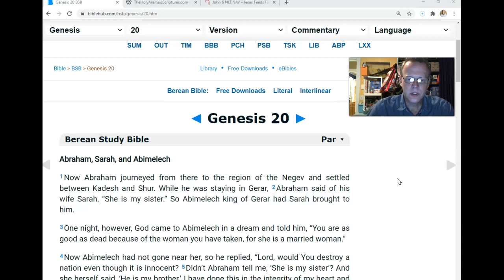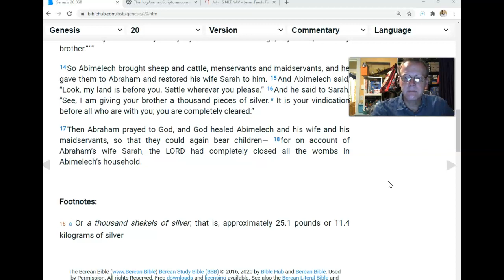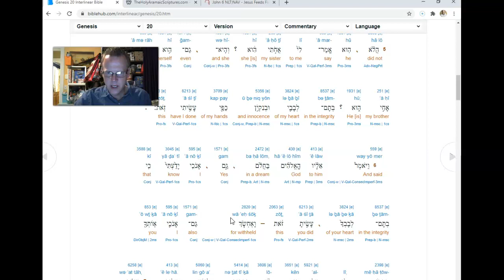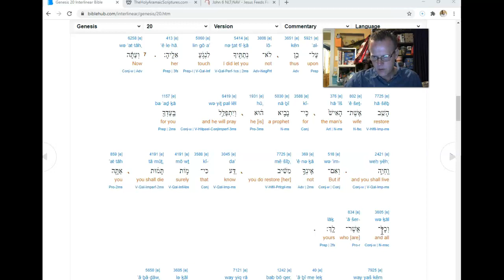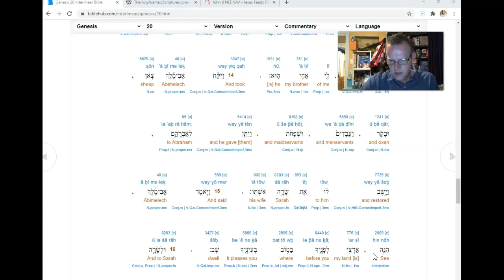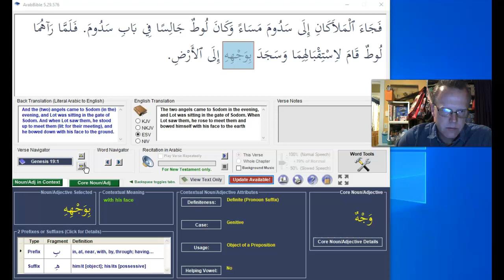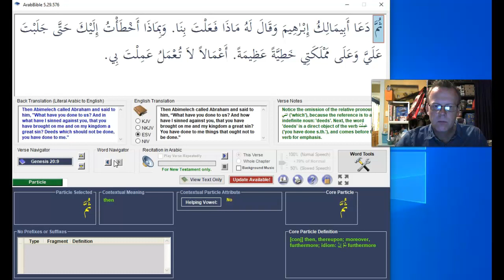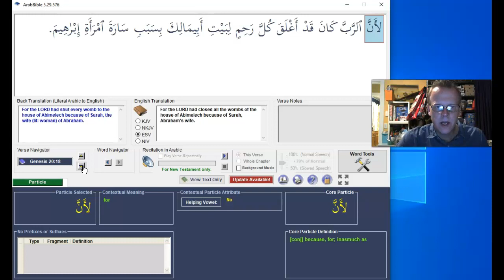Genesis 20 (Abraham Deceives Abimelech) English/Hebrew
Bringing people together through education, culture, and compassion.
Join the FREE course and our growing community! Study the Bible & Qur’an:
A Christian Perspective
Teacher Josh has both a Masters of Divinity and Masters in TESOL.

Have you ever wondered what the Qur’an and Bible have in common?
Did you know that Jesus, Abraham, Jacob, Moses and many other
biblical characters are found in the pages of the Qur’an?